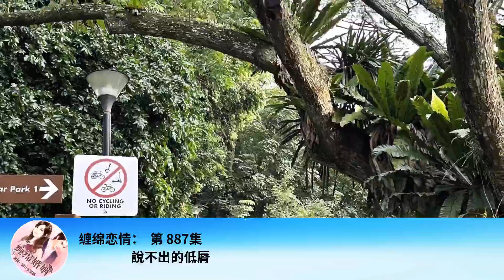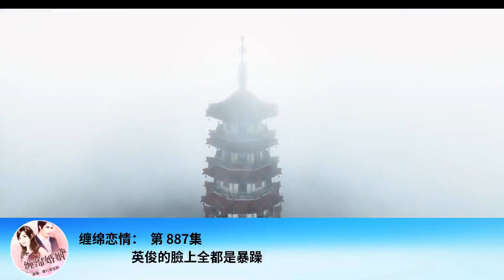纏綿戀情： 第 887集